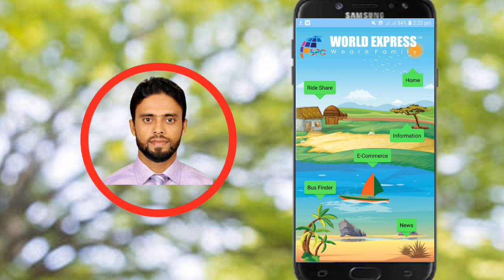Spc টাকা কবে দিব 100%| Spc new update today | spc news today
spc new update today
spc news today
spc new update news today
spc
spc update
spc news
spc news live
spc update news
spc update news today
spc world express update news
spc new update
spc update news live
spc world express ltd update news
spc update news bd
update news spc
update news spc world express
Spc last update news today
spc update news somoy tv
Online tech 420

online tech 420 👉👉 channel.

💖💖💖💖💖Online tech 420💖💖